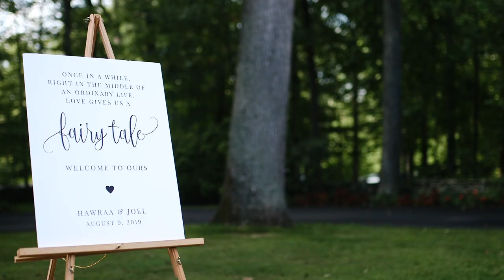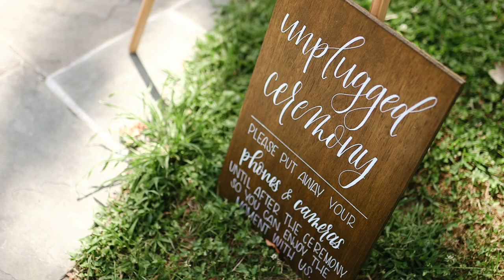WHOLE HEART STUDIOS WEDDING FILM | HAWRAA AND JOEL | GOODSTONE INN AND FOSTR COLLABORATIVE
This wedding was filmed over two days at Goodstone Inn and the Fostr Collaborative